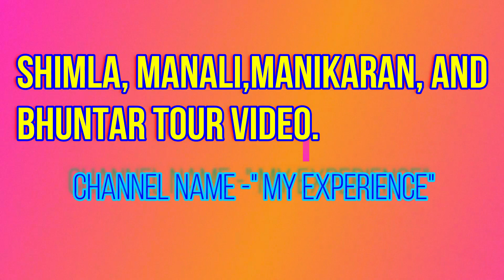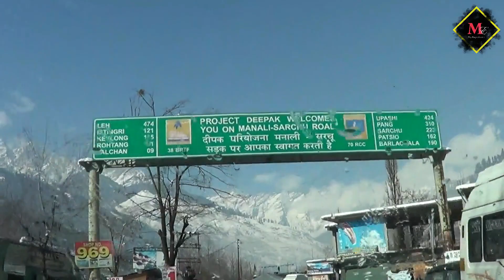মনে হবে কইলাসে চলে এসেছি। সিমলা, মানালি এবং মনিকরন ট্যুর ভিডিও।